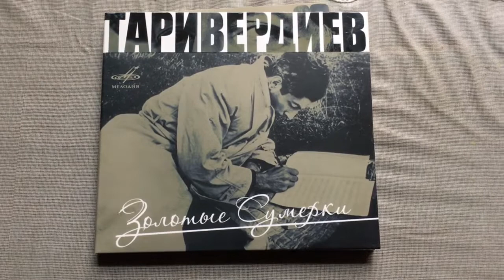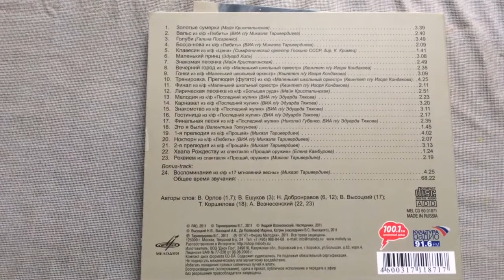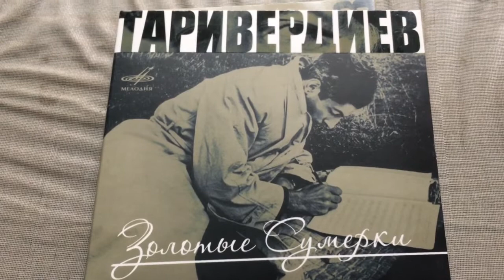Таривердиев. Воспоминание (17 мгновений весны)